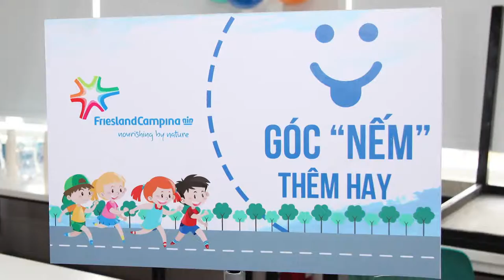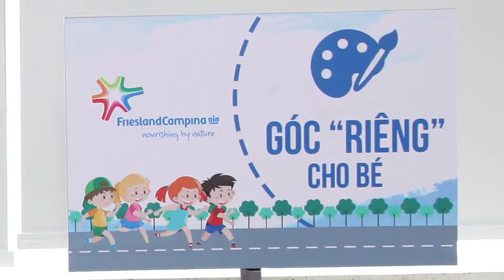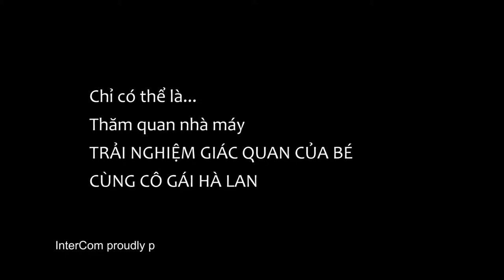FRIESLANDCAMPINA - DUTCH LADY MILK - FACTORY TOUR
FRIESLANDCAMPINA - DUTCH LADY MILK - RECAP VIDEO

Head Office: No 29 - 37 Street, An Phu, Dist 2, HCMC